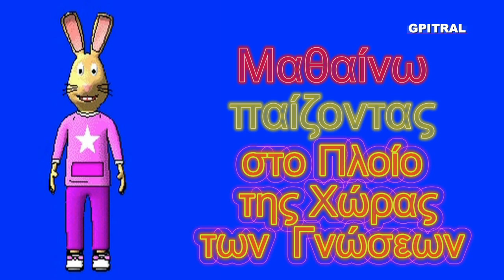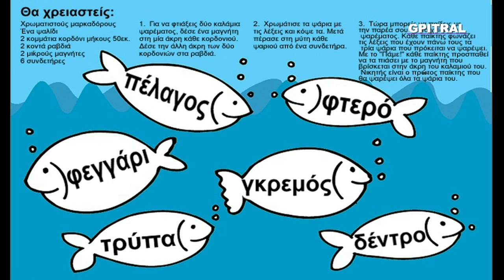Όλοι στο Πλοίο της Χώρας των Γνώσεων Παιδικά βίντεο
Δραστηριότητες! Αριθμοί:΄Πόση ώρα πέρασε! Φύση: Στην ακρογυαλιά μαθαίνω τα ζώα! Γράμματα: Ψαρεύω τις καταλήξεις σε λεξούλες ! Εγώ και οι Φίλοι μου: Σβήσε το φως! Ο Σταθμός της διασκέδασης: Φτιάξε θεότρελα ρομπότ!.. Εξερευνούμε, Παίζουμε και Μαθαίνουμε διασκεδάζοντας στη Χώρα των Γνώσεων με τα Παιδιά μας, που είναι το μέλλον μας,... Σας αποστέλλουμε με αγάπη κατόπιν ειδικής επεξεργασίας, υλικό από παιδική σειρά cd-rom (ψηφιακών δίσκων για υπολογιστές) ως αντικείμενο προς περαιτέρω εκπαιδευτική χρήση, συζήτηση, μελέτη και εφαρμογές με τους μικρούς "εξερευνητές" μας...